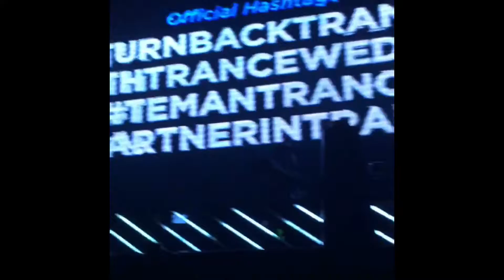Turn Back Trance with Jordan Suckley (6 May 2016 at X2 Club Jakarta)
We were having so much fun with Jordan Suckley. See you at next Turn Back Trance event!